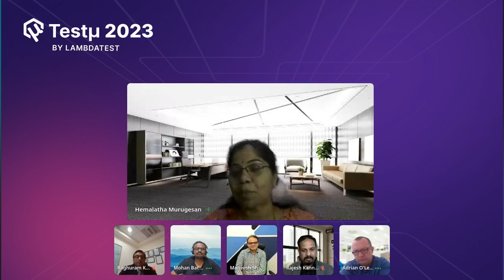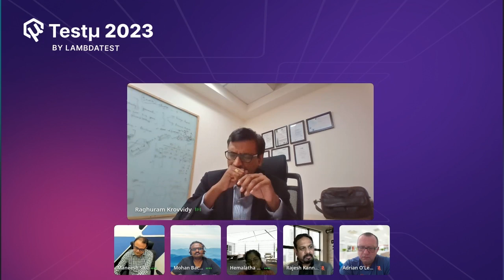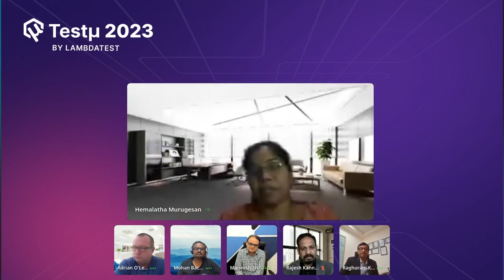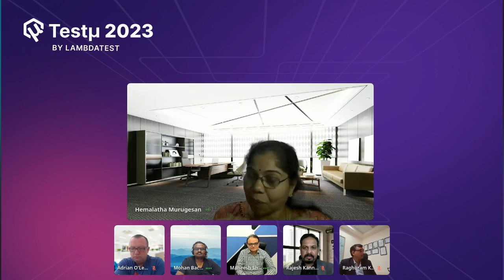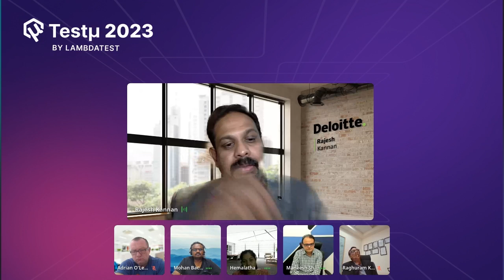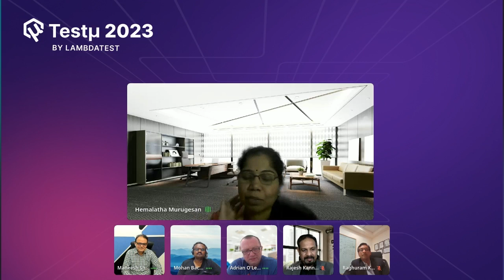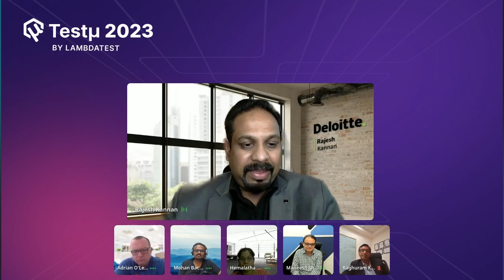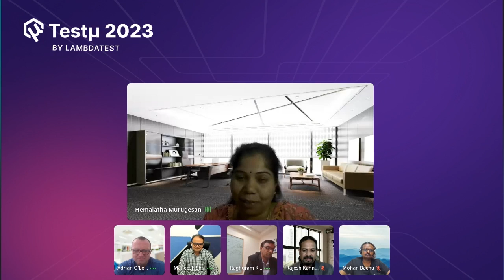Managing Testing in Enterprise Environments | Panel Discussion | Testμ 2023 | LambdaTest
Don't miss this insightful panel discussion featuring 𝐀𝐝𝐫𝐢𝐚𝐧 𝐎'𝐋𝐞𝐚𝐫𝐲, 𝐇𝐞𝐦𝐚𝐥𝐚𝐭𝐡𝐚 𝐌𝐮𝐫𝐮𝐠𝐞𝐬𝐚𝐧, 𝐌𝐨𝐡𝐚𝐧 𝐁𝐚𝐜𝐡𝐮, 𝐑𝐚𝐠𝐡𝐮𝐫𝐚𝐦 𝐊𝐫𝐨𝐯𝐯𝐢𝐝𝐲, and 𝐑𝐚𝐣𝐞𝐬𝐡 𝐊𝐚𝐧𝐧𝐚𝐧 as they delve into 'Managing Testing Landscapes, Frameworks, and Tools for an Enterprise.'
Start FREE Testing:

Testμ (TestMu) is more than just a virtual conference. It is an immersive experience designed by the community, for the community! A 3-day gathering that unites testers, developers, community leaders, industry experts, and ecosystem partners in the testing and QA field, all converging under a single virtual roof. 😀

𝐀𝐝𝐫𝐢𝐚𝐧 𝐎'𝐋𝐞𝐚𝐫𝐲

Adrian is currently Head of Quality Engineering and Intelligent Automation with Apexon. Before Apexon, Adrian held Quality Engineering Management positions with companies like Coforge, Comcast, and Cognizant, to name a few. Quality is a huge passion for Adrian, and he has spent most of his career in Quality Engineering.

𝐇𝐞𝐦𝐚𝐥𝐚𝐭𝐡𝐚

Hemalatha is a strategist and visionary leader currently heading the Automation, Performance engineering & practice, Service virtualization, and Game testing services at LTIMindtree. She also manages the alliance's relationships for testing. In her previous stint, Hema has incubated over 16+ Next Gen Engineering and QA services at Infosys, each becoming independent revenue-generating services. Experienced Head Of Testing -Engineering with a demonstrated history of working in the information technology and services industry.

𝐌𝐨𝐡𝐚𝐧 𝐁𝐚𝐜𝐡𝐜𝐡𝐮

Automation and Innovation leader & SME with 24 years of IT industry experience in product development, product implementation, product customization, and custom application development. As part of Cloud First group in Accenture, leads application and infrastructure automation group. Constantly looks for market trends in technology with its impact and applicability in automation.

𝐑𝐚𝐠𝐡𝐮𝐫𝐚𝐦 𝐊𝐫𝐨𝐯𝐯𝐢𝐝𝐲

Raghuram Krovvidy, the Chief Delivery Officer of Innovation, Practices, and Offering Management at Cigniti Technologies, is a dynamic leader with a track record of driving impactful transformations. With over 25 years of industry expertise, Raghu has pioneered Digital Engineering and Quality Assurance initiatives, helmed successful Project and Program Management endeavors, and empowered numerous Fortune 500 and Global 2000 companies in their digital acceleration and assurance journeys. Having held key leadership positions at Accenture, AppLabs, IRIS Digital, and NIIT, Raghu has excelled in establishing and leading large teams, forging Quality Engineering excellence, and spearheading global testing practices.

𝐑𝐚𝐣𝐞𝐬𝐡 𝐊𝐚𝐧𝐧𝐚𝐧

Rajesh heads the Quality Engineering and Testing Services for Technology Consulting, Deloitte India. He leads a wide spectrum of test consulting services, including test assessments, TCoE setup services, and test delivery services to the respective domestic and international clientele. He provides strategic leadership in testing multi-functional design/technology teams comprising internal, external, and matrixed teams to complete highly complex programs. He is also responsible for the go-to-market strategy for testing services in India and other international geographies.

🚩𝐊𝐞𝐲 𝐓𝐚𝐤𝐞𝐚𝐰𝐚𝐲𝐬

📍 Better manage testing in your enterprise environment to reduce costs, improve efficiency, and increase quality.

📌 𝐊𝐞𝐲 𝐇𝐢𝐠𝐡𝐥𝐢𝐠𝐡𝐭𝐬
✅ 35+ Sessions
✅ 60+ Speakers
✅ 20,000+ Attendees
✅ 2000+ Minutes
✅ Live Q&As

Learn and upskill from some of the world’s best testing & QA minds.